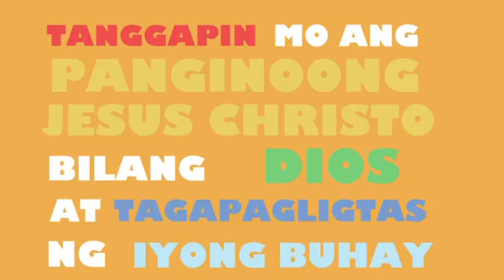Way of Salvation (Animated video- Tagalog version)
- Take time to watch
- Important message from the Bible